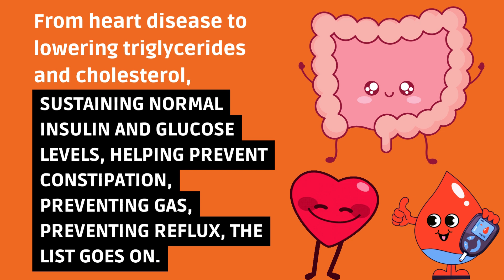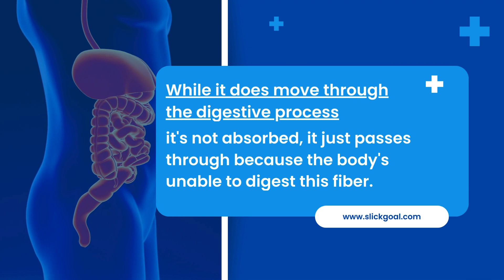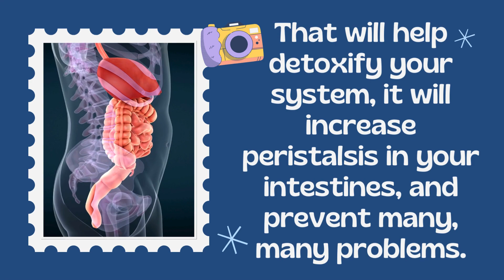Discover How 1 Carb Cleanses the Colon: Scrub Away Wastes & Toxins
Join us in this eye-opening exploration as we delve into the incredible impact of a single carb on colon cleansing! Learn how this often-misunderstood component can effectively scrub away accumulated wastes and toxins, promoting better digestive health and overall well-being. Our experts break down the science behind this phenomenon and offer practical insights for incorporating this powerful cleansing technique into your daily routine. Don't miss out on this transformative knowledge!